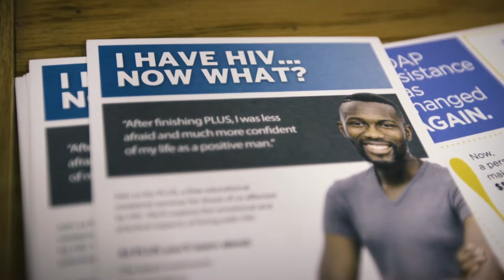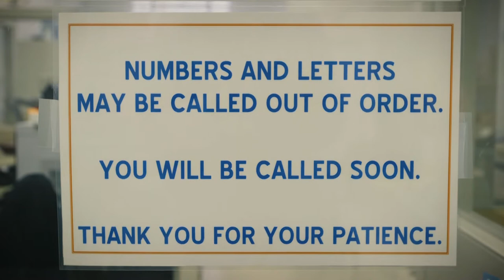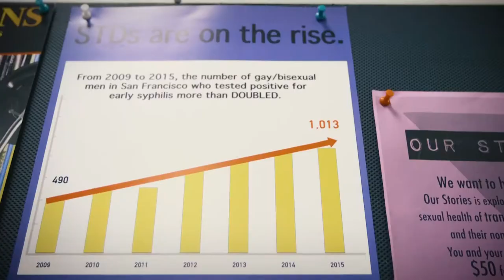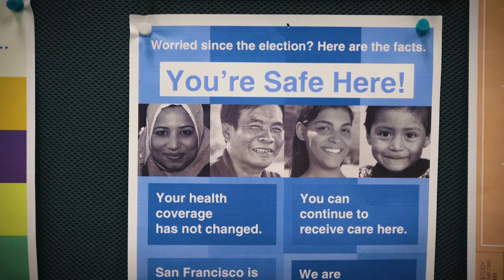What's Next SF? San Francisco City Clinic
The San Francisco City Clinic provides easy access to comprehensive, low-cost, culturally sensitive, sexual health services to everyone who walks through their door.  City Clinic  provides a broad range of services, including STD checkups, diagnosis, and treatment; HIV screening and treatment; pre- and post-exposure prophylaxis for HIV prevention; free condoms; and a full range of women's reproductive health services including contraception, emergency contraception (Plan B), pap smears, and colonoscopy.